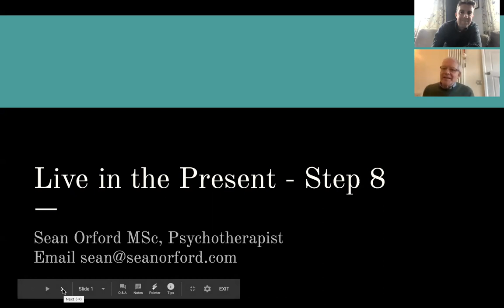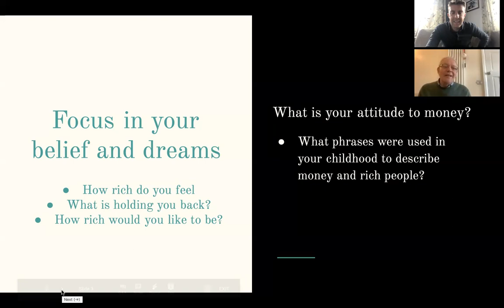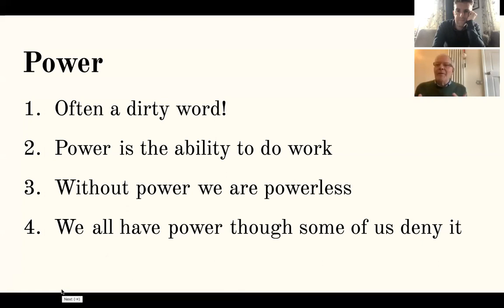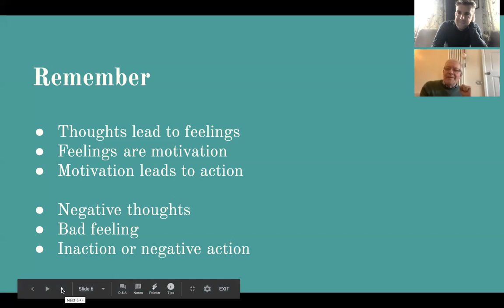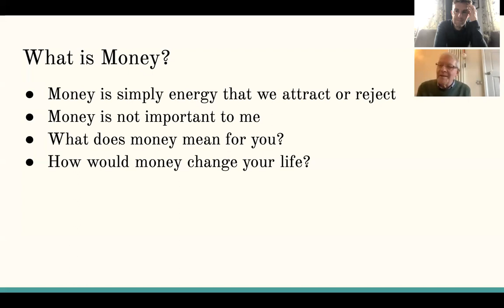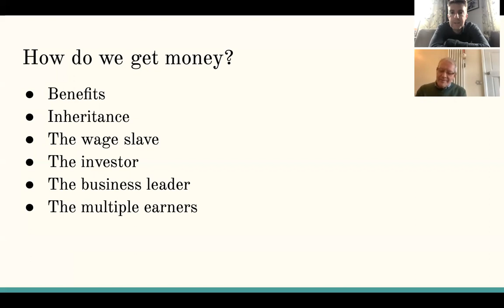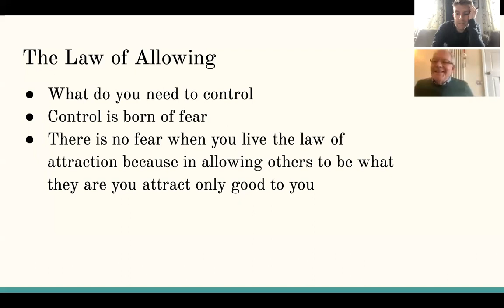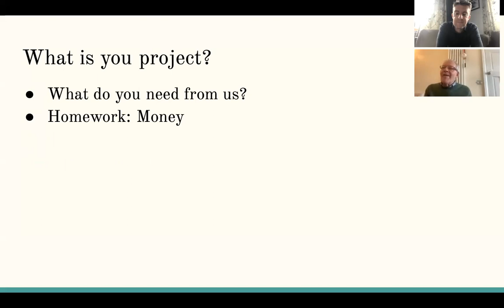TSHP405: Live in the Present Chapter 8 – Money, Power & Resources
It's time for Step 8 of the Live in the Present course. Well we've come so far and cleared an almighty path in front of ourselves. It's time to start dreaming and, importantly, to think about money. Money is a powerful force that can be used for good or evil. The choice is up to you...

Enjoy the show, it's The Self Help Podcast!